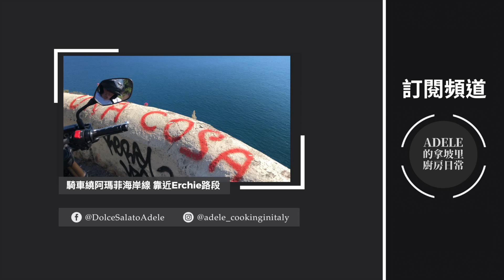夏日義式涼拌義大利麵 快速 簡便 美味 Italian Easy Pasta Salad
義式涼拌義大利麵 | 義大利麵食譜 | Adele的拿坡里廚房日常

今天要跟大家分享這道保證可以在30分鐘內
備料＋組裝完成的快手夏日義式料理
"INSALATA DI PASTA"
是吃了有飽足感 但身體無負擔的健康涼拌料理
用的都是義大利現在的當季食材
🍅＋🌱＋🧀＋簡單油鹽調味
無肉 也能非常美味 ❤️

【夏日涼拌義大利麵 - 約兩人份】
當季新鮮小番茄 - 約２５顆
蒜頭 - 約三瓣
橄欖油 - 適量
鹽 - 適量
黑胡椒 - 適量
乾燥奧勒岡香草 - 適量
滑面大斜筆管麵 pennoni lisci - 兩人份
新鮮羅勒葉 - 一小把
羊乳瑞可達 - 現刨 約50克
橄欖油 - 適量
鹽 - 適量
黑胡椒 - 適量

蛋奶素的朋友也可以放心享用喔！

💡影片中使用羊乳瑞可達 (ricotta di pecora stagionata)，亦可用cacioricotta、provolone、caciocavallo、caciotta等，或任何其他你喜歡的乳酪代替。比較建議使用經過熟成、質地較乾硬、風味鮮明的乳酪種類。

💡 涼拌義大利麵通常建議使用短麵型 (pasta corta)

💡 記得要讓涼拌義大利麵休息喔！

其他快手義大利麵料理

你可以在這些地方找到我的料理書【Adele的拿坡里廚房日常】